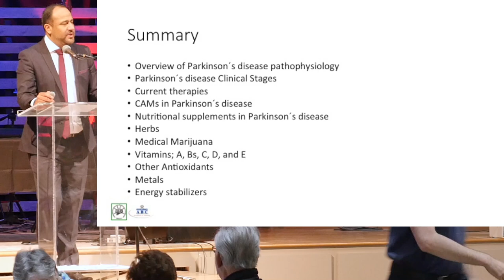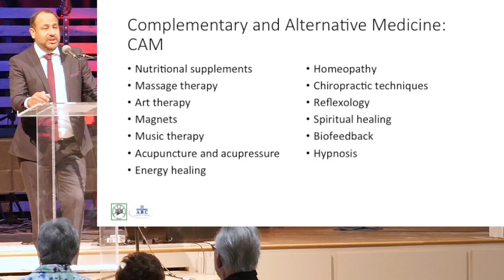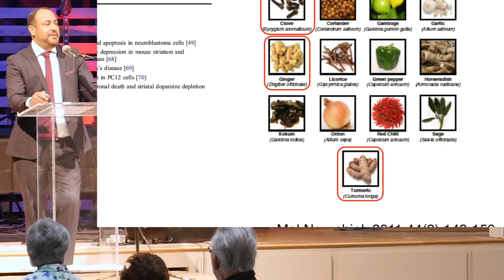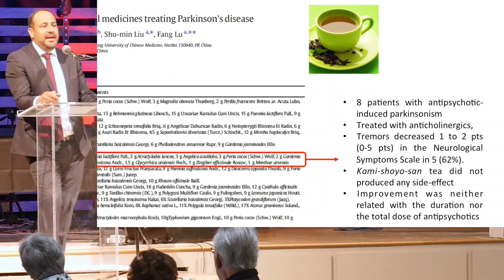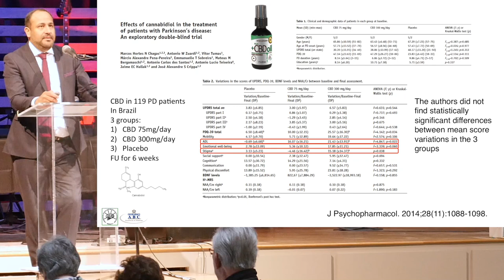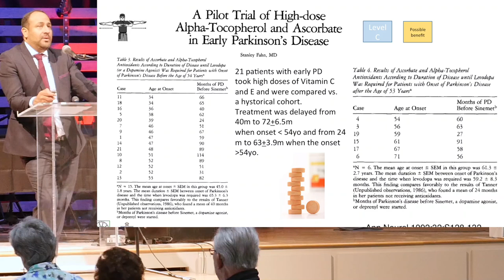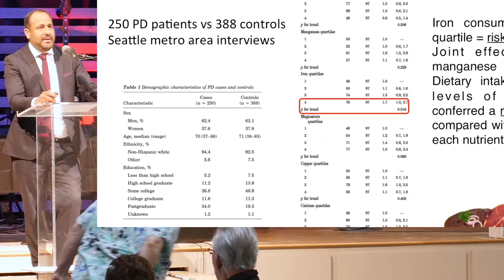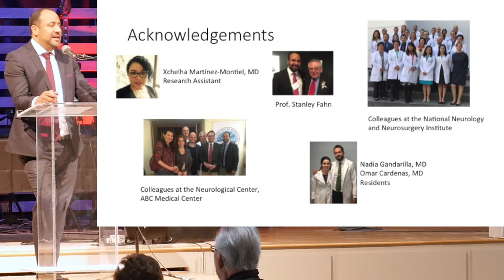Vitamins, supplements, & other drugs for Parkinson's disease - 2017 Parkinson Symposium